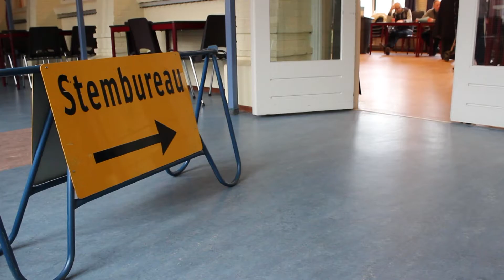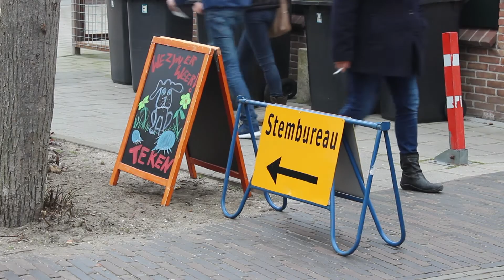TelstarTV - 240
Vandaag, woensdag 18 maart, kunnen mensen stemmen voor de Provinciale staten en Waterschappen.

Bij stembureau Nove in de Nootdorpse Dorpsstraat was het vanochtend behoorlijk druk.

Copyright Telstar Uitgeverij ©